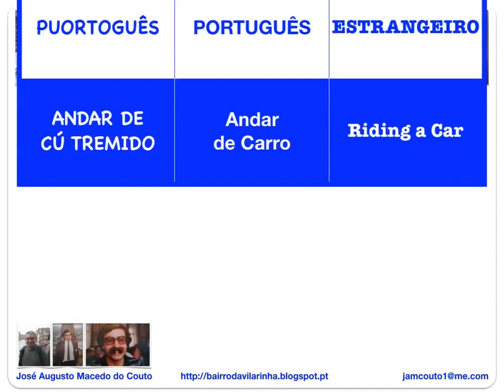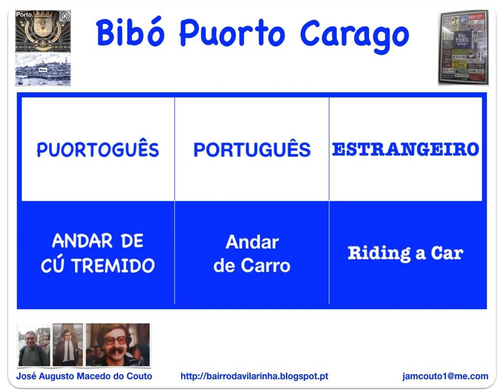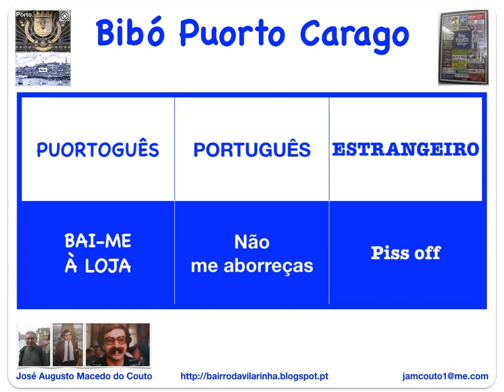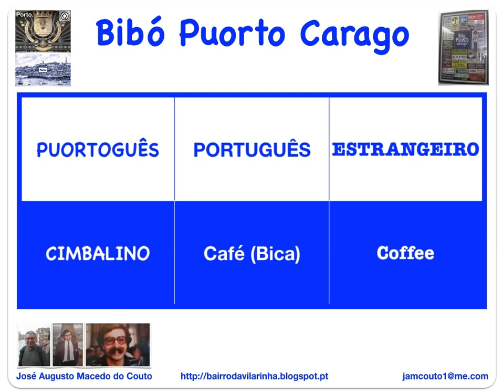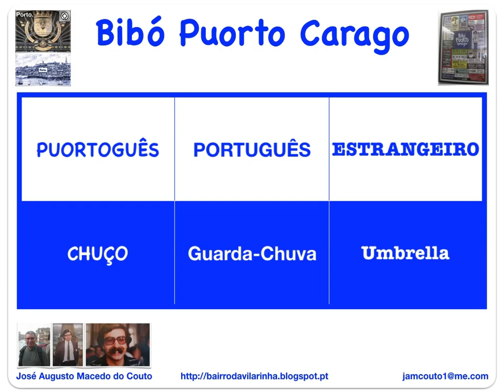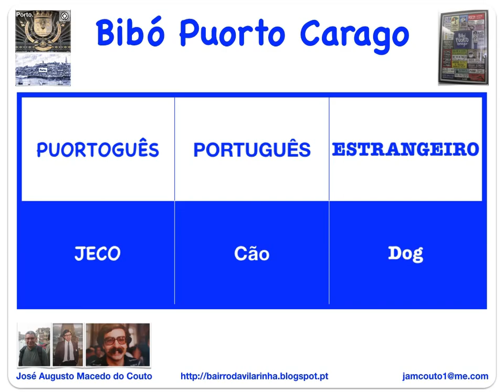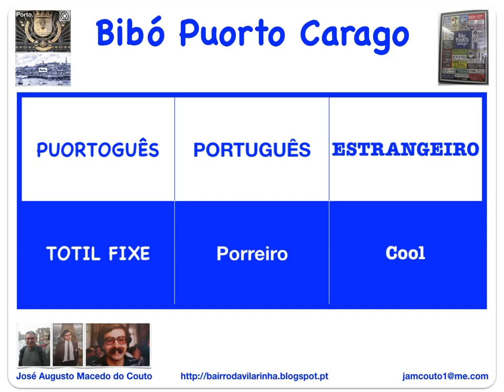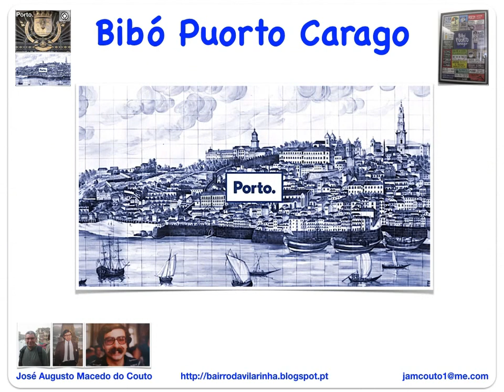Bibó Puorto Carago